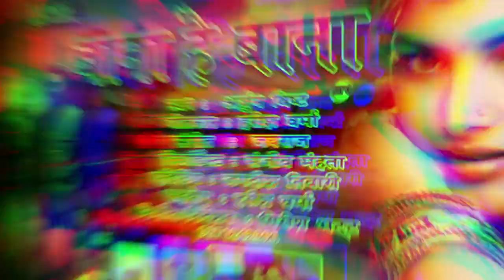Latest Kumaoni Song 2019 # Bana hey Bana # # Arjun Bisht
Maa Naina Series Presents